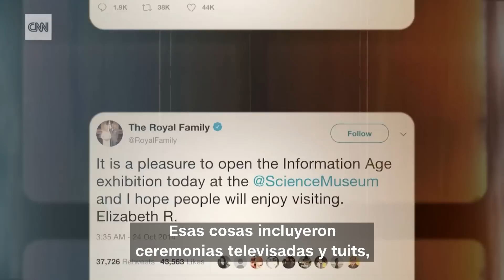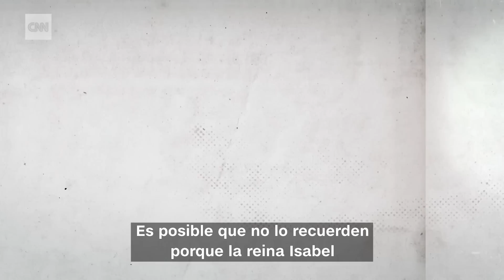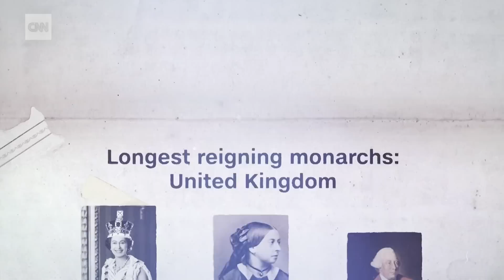Isabel II, la reina que cambió la monarquía británica para siempre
Desde adoptar la tecnología hasta relacionarse con personas fuera del palacio, a la reina Isabel II se le atribuyó la modernización de muchos aspectos de la monarquía británica que aseguró su éxito durante 7 décadas.